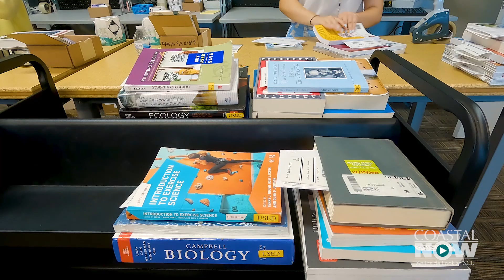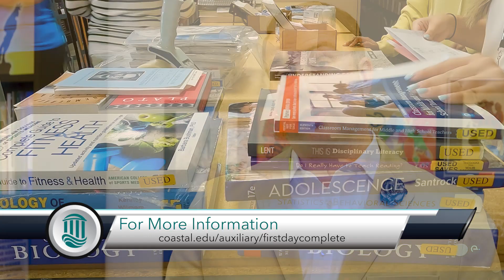Coastal Now - First Day Complete Program Underway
Employees at the Chanticleer Store on Coastal Carolina University's campus are in the process of distributing classroom materials to students for the fall semester. It's the initial rollout of the new First Day® Complete program.

First Day® Complete is a course materials model that lowers the cost for students and ensures that they have access to all of their required course materials before the first day of class. Through the program, physical books will be conveniently packaged and provided to students on a rental basis, and digital materials will be delivered directly within Moodle.

Coastal Carolina University is a dynamic public institution located in Conway, just minutes from the resort area of Myrtle Beach, South Carolina. Coastal Carolina University offers baccalaureate degrees through more than 95 majors. Among CCU's graduate-level programs are 27 master's degrees, two educational specialist degrees, and two doctoral programs: the Ph.D. in marine science: coastal and marine systems science, and the Ph.D. in education. The most popular undergraduate majors are marine science, management, exercise and sport science, and communication. CCU boasts a growing array of internship, research and international opportunities for students, as well as numerous online programs through Coastal Online.

Coastal Carolina University is ranked No. 5 on the Best Value Schools (South) list released by U.S. News & World Report for 2022.